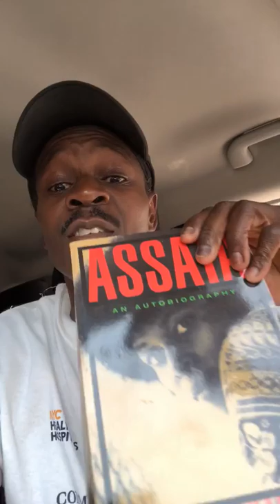Address the Brother Hassan...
Rebuttal for Papi